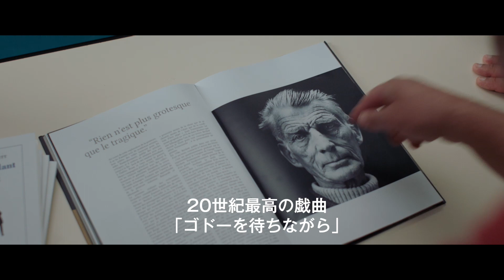『アプローズ、アプローズ！囚⼈たちの⼤舞台』予告編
囚人たちに演技を教えることになった俳優の奮闘を実話を基づいて映画化したヒューマンドラマ『アプローズ、アプローズ！囚⼈たちの⼤舞台』(7月29日公開)の予告編が完成。またエマニュエル・クールコル監督の特別インタビュー映像も解禁された。

本作はカンヌが笑って泣いて絶賛した、実話を元にした感動作。何をやってもうまくいかない⼈⽣崖っ淵俳優エチエンヌは、訳あり、癖ありの塀の中の囚⼈たちに更生のため演技レッスンを行うことに。演目はサミュエル・ベケットの『ゴドーを待ちながら』。エチエンヌの情熱は次第に囚⼈たち、刑務所の管理者たちの⼼を動かすこととなり、難関だった刑務所の外での公演にこぎつける。彼らの芝居は観客やメディアから予想外の⾼評価を受け、再演に次ぐ再演を重ね、遂にはあの⼤劇場、パリ・オデオン座から最終公演のオファーが届く。果たして彼らの最終公演は観衆の歓喜の拍⼿の中で、感動のフィナーレを迎えることができるのだろうか？

このたび解禁された予告編は、40秒バージョンと2分バージョンの2種。映画『ホテルアイリス』(永瀬正敏主演)の予告編が100万回再⽣に迫る勢いでバズったことでも話題となった映像作家の遠⼭慎⼆がディレクションを⼿掛けた。

予告は刑務所を訪れた売れない俳優・エチエンヌの悪戦苦闘からスタート。エチエンヌは「負け⽝たちが明るい未来を望む話だ」と、 サミュエル・ベケットの「ゴドーを待ちながら」を演⽬に選び演技レッスンを始めるが、囚⼈たちは茶化すばかりでまともに相⼿にせず、刑務所の管理者からも呆れられる始末。しかしエチエンヌの情熱が徐々に周囲に伝播していき、囚⼈たちも毒づきながらも稽古に奮闘、ついには⼤劇場での公演を迎えるまでがテンポよく描かれる。

⼀⽅で刑務所側の反発や、囚⼈たちの葛藤なども明らかに。終盤には⼤舞台での公演を迎える姿が。アプローズ(喝采)が鳴り響くなか、彼らは公演を成功させることはできるのか？　エモーショナルなクライマックスへの期待が⾼まる予告編に仕上がった。

『アプローズ、アプローズ 囚⼈たちの⼤舞台』は7⽉29⽇(⾦)よりヒューマントラストシネマ有楽町、新宿ピカデリー、シネ・リーブル梅⽥、なんばパークスシネマ、アップリンク京都、名古屋ミッドランドスクエアシネマなど全国30館前後で同⽇初⽇スタート。

作品情報
アプローズ、アプローズ！囚人たちの大舞台
2022年7月29日(金)よりヒューマントラストシネマ有楽町、新宿ピカデリー他にて全国公開

STORY
囚人たちの為に演技のワークショップの講師として招かれたのは、決して順風満帆とは言えない人生を歩んできた役者のエチエンヌ。彼はサミュエル・ベケットの『ゴドーを待ちながら』を演目と決め、訳あり、癖ありの囚人たちと向き合うこととなる。エチエンヌの情熱は次第に囚人たち、刑務所の管理者たちの心を動かすこととなり、難関だった刑務所の外での公演にこぎつける。しかし思いも寄らぬ行動を取る囚人たちとエチエンヌの関係は、微妙な緊張関係の中に成り立っており、いつ壊れてしまうかもしれない脆さを同時に孕んでいた。それは舞台上でもそのままに表出し、観客にもその緊張感がじわじわと伝染し始める。ところが彼らの芝居は観客やメディアから予想外の高評価を受け、再演に次ぐ再演を重ね、遂にはあの大劇場、パリ・オデオン座から最終公演のオファーが届く！　果たして彼らの最終公演は観衆の歓喜の拍手の中で、感動のフィナーレを迎えることができるのだろうか？

出演：カド・メラッド (［コーラス］［オーケストラ・クラス］) タヴィッド・アラヤ / ラミネ・シソコ / ソフィアン・カーム / ピエール・ロッタン / ワビレ・ナビエアレクサンドル・メドヴェージェフ / サイド・ベンシナファ /マリナ・ハンズ(世界にひとつの金メダル) ロラン・ストッカー(セザンヌと過ごした時間）
製作:ダニー・ブーン (ぼくの大切なともだち・俳優) 他
監督・脚本: エマニュエル・クールコル (アルゴンヌ戦の落としもの)
共同脚本: ティエリー・カルポニエ (パリ特捜刑事) 撮影: イアン・マリトー (アルゴンヌ戦の落としもの)
主題歌: “I Wish Knew How It Would Feel to Be Free” ニーナ・シモン
宣伝デザイン : 内田美由紀(NORA DESIGN)
予告編監督 : 遠山慎二 (RESTA FILMS)

2022年フランス映画 | 105分 | フランス語 |シネマスコープ 2.29:1 | 5.1ch | DCP・Blu-ray

配給 : リアリーライクフィルムズ

©️2020 – AGAT Films & Cie – Les Productions du Ch’timi / ReallyLikeFilms - Photo ©️Carole Bethuel
©️2020 – AGAT Films & Cie – Les Productions du Ch’timi / ReallyLikeFilms